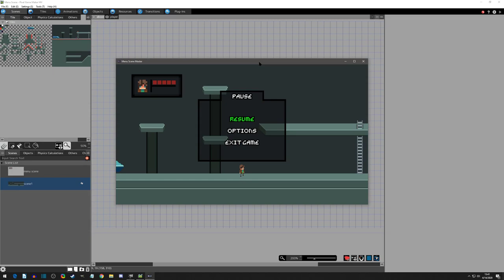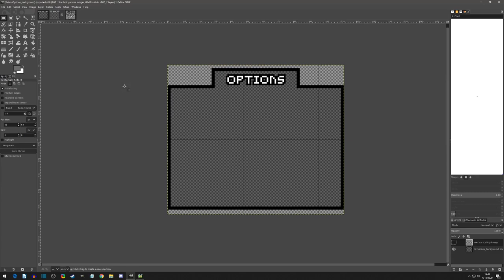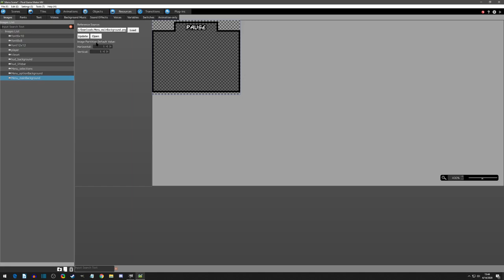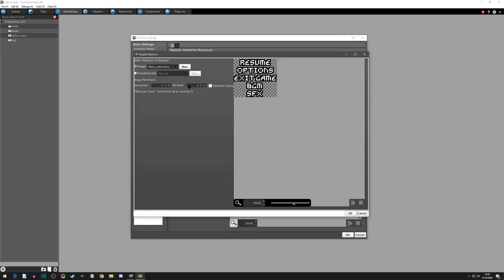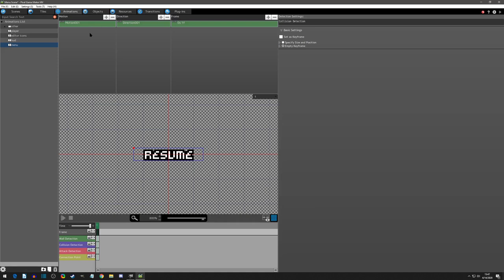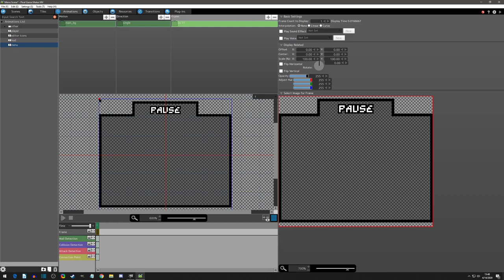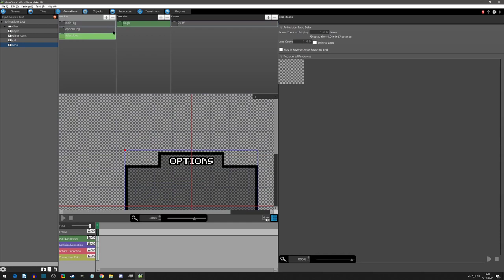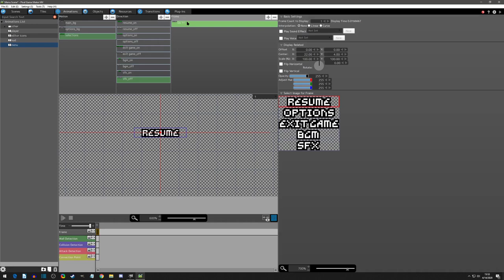Let's Make A Menu (Part 1/6): Setup Menu Animations - Pixel Game Maker MV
In Part 1 of 'Let's Make A Menu', we go over how I designed and exported my desired menu images. Then we add the images as resources and animations so we can begin placing them on the menu scene!

Special Thanks:
Nils Fischer!